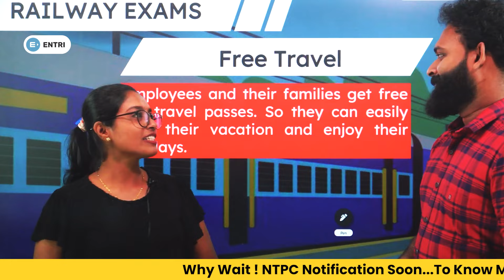Railway Special Series Episode 2 | Railway Exams 2024 | Entri SSC RRB